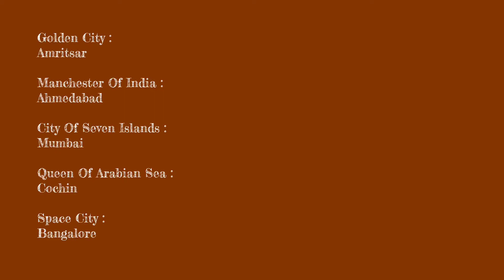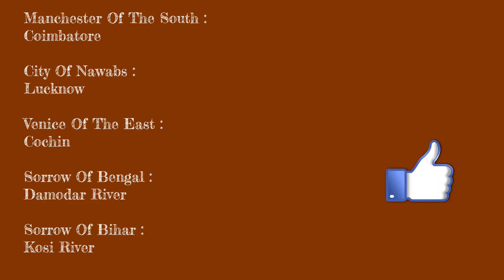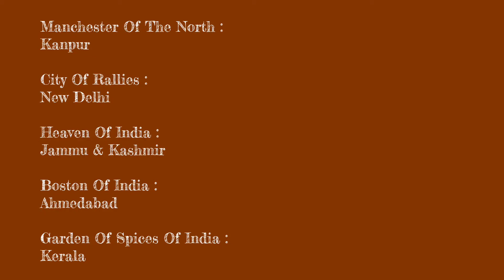of Important Indian Places And RIVERS PART 1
VISIT ALL OUR VIDEOS

TELEGRAM LINK - AD EDUCATION FOR ALL IN HINDI
THIS CHANNEL PROVIDE FREE INTERESTING EDUCATIONAL , PROGRAMMING VIDEOS.
THIS SYLLABUS RELATED TO SCHOOL , COMPETITIVE

ANY MODIFICATIONS OR USE OF THE VIDEOS OF OUR CHANNEL IS SUBJECTED TO COPYRIGHT.